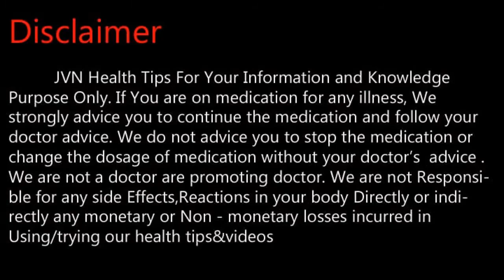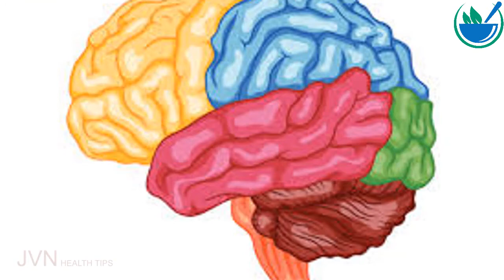உயிர் காக்கும் மருந்து மாதுளம்பழம் .Tamil Health and Beauty Tips | JVN Health